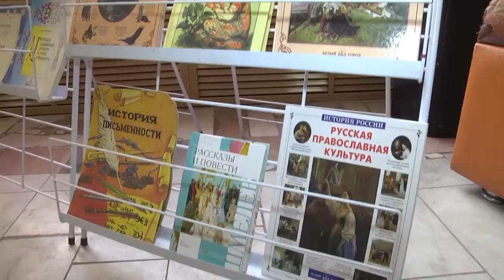День славянской письменности в Медвежьих Озёрах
День славянской письменности и культуры отметили во многих населённых пунктах нашего городского округа. Так, в Медвежьих Озёрах прошло праздничное мероприятие в местном доме культуры, где побывала наша съёмочная группа.